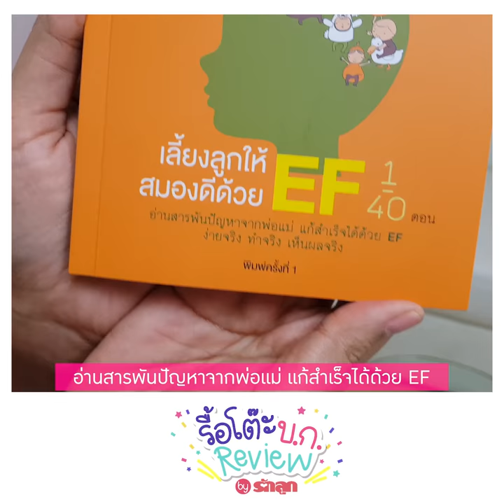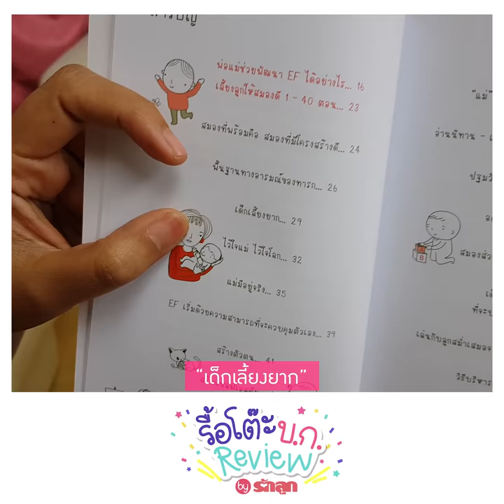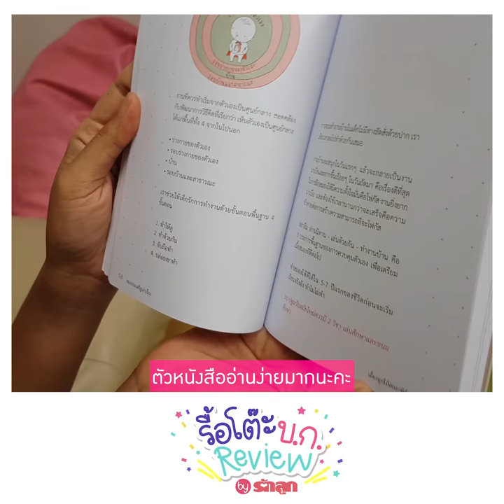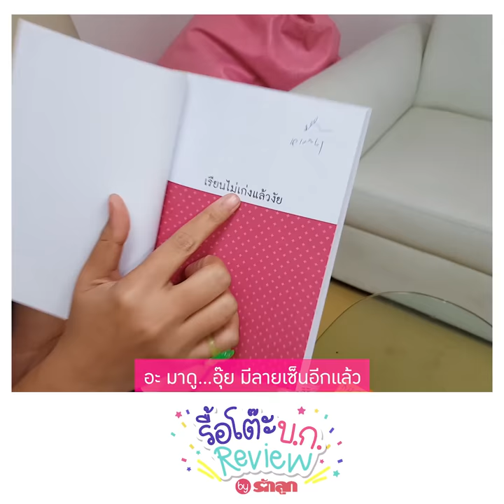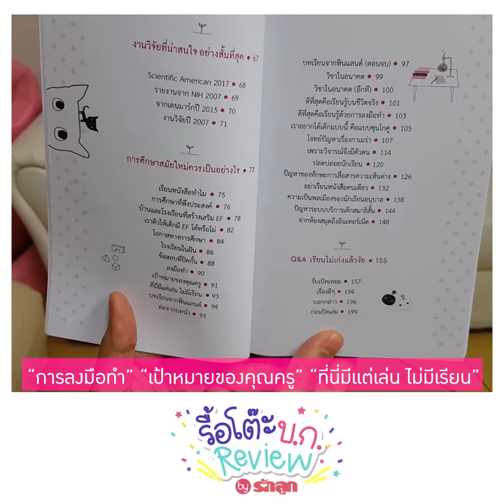EP5: หนังสือ "เลี้ยงลูกให้สมองดีด้วย EF" และ "เรียนไม่เก่งแล้วงัย" โดยคุณหมอประเสริฐ ผลิตผลการพิมพ์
หนังสือ "เลี้ยงลูกให้สมองดีด้วย EF" และ "เรียนไม่เก่งแล้วงัย" โดยคุณหมอประเสริฐ ผลิตผลการพิมพ์ ขวัญใจพ่อแม่โซเชียล หนังสือดีที่จะรวบรวมและเรียบเรียงจากความเชี่ยวชาญ และประสบการณ์จริงที่มีพ่อแม่ปรึกษาคุณหมอ